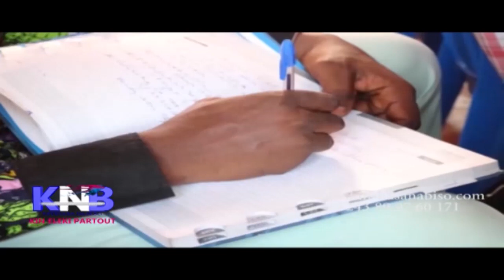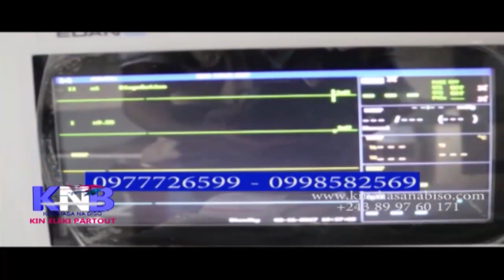YOKA SON NA ABBE SHOLE BA PANZI...KNB 25 JUIN 2019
KINSHASA NA BISO
KIN ELEKI PARTOUT